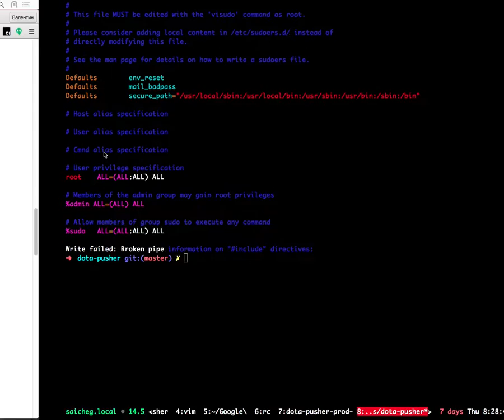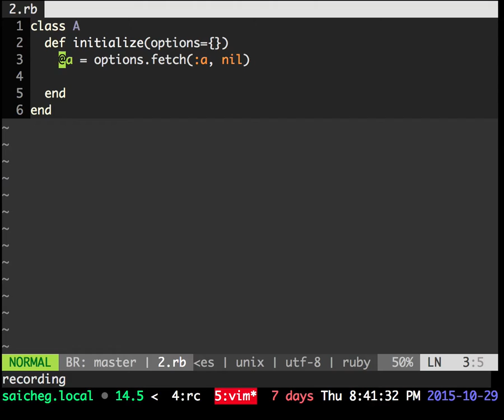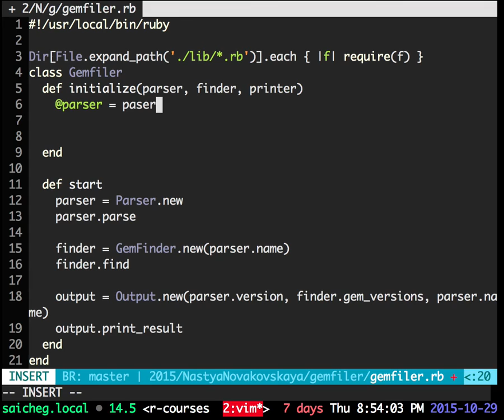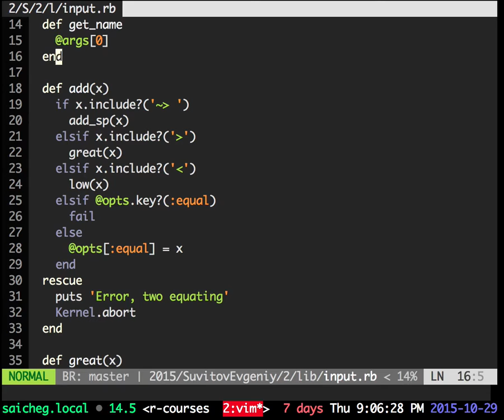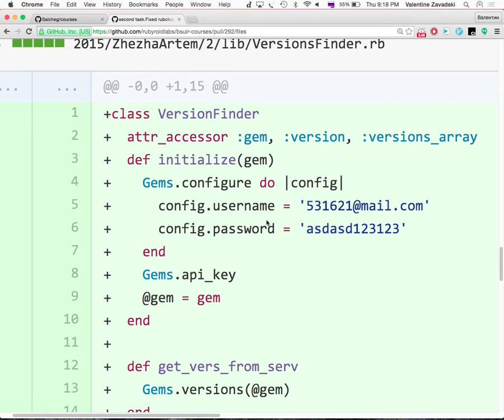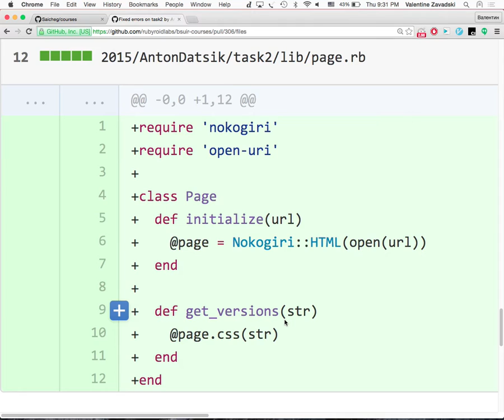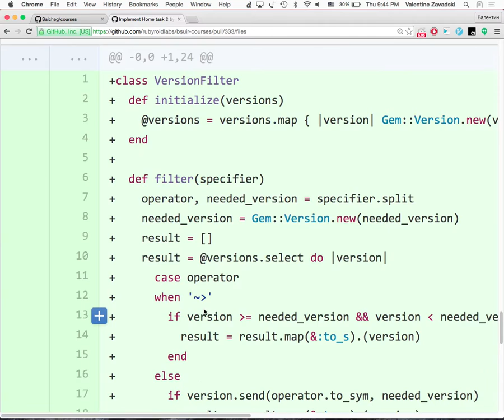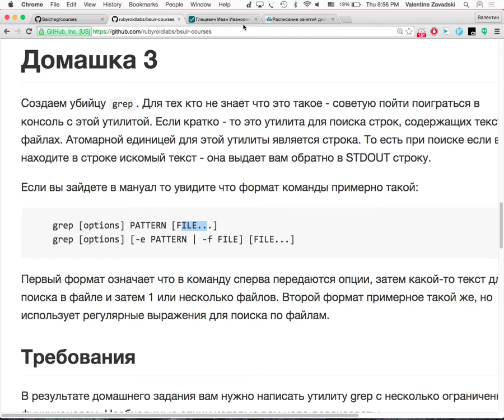8. Homework 2 review. ( in Russian language )